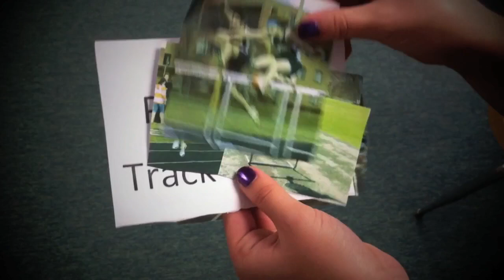2012 Throwback - Pentucket Track Commercial